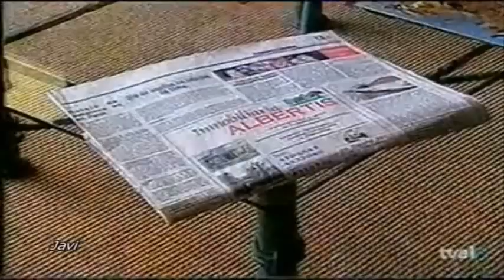Pobre Diabla Cap 11